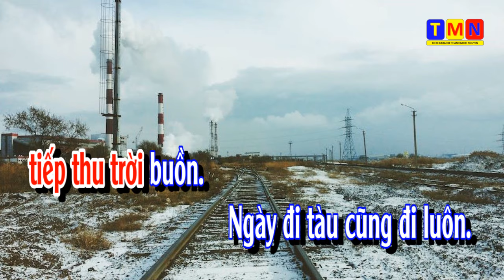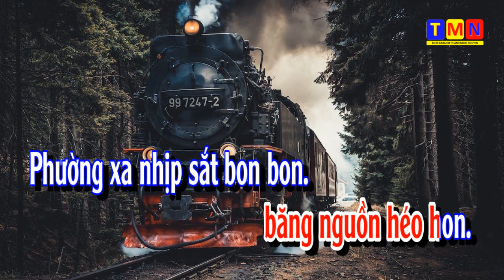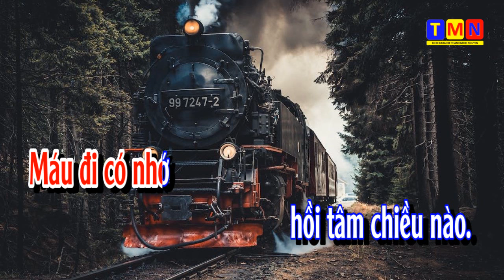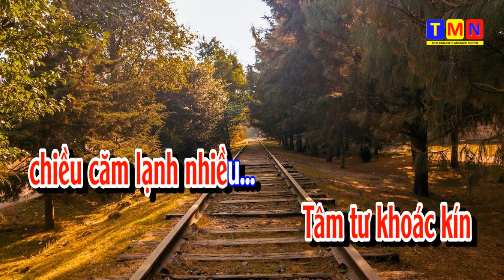[KARAOKE] Chiều đông – Slow (Nhạc: Phạm Duy – Thơ: Cung Trầm Tưởng) – Tone Nữ (G)